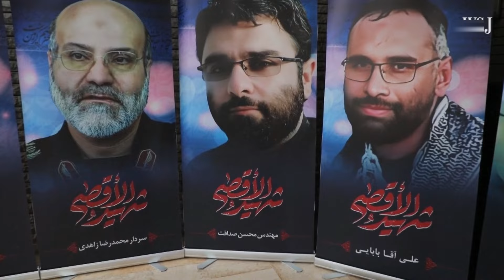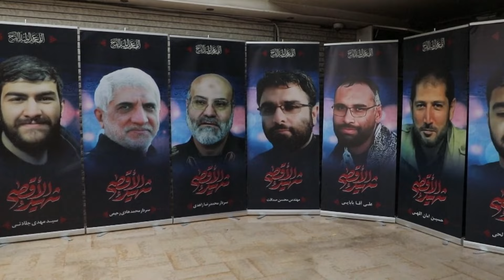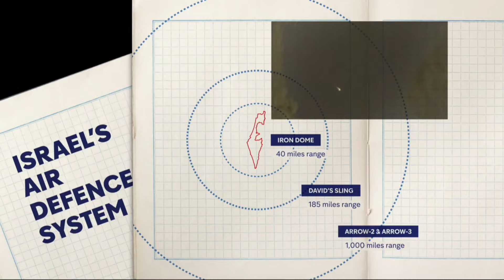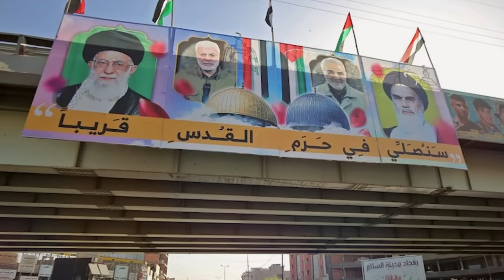Why did Iran attack Israel? | Iran vs Israel | SN COVER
Iran has attacked Israel, and this time its a direct attack!

Why iran attack israel? Were Israel's Air deffence systems successful in stopping these attacks? What will be the next step of Israel? Why did IRAN attack ISRAEL? will israel attack iran? Iran vs Israel , Israel Iran conflict explained.

SN COVER decode the latest geopolitical issue which is the tension between Iran and Israel. The world was hit with the surprising news that Iran attacked Israel. And this time Iran openly claimed that they had made a direct attack on Israel.